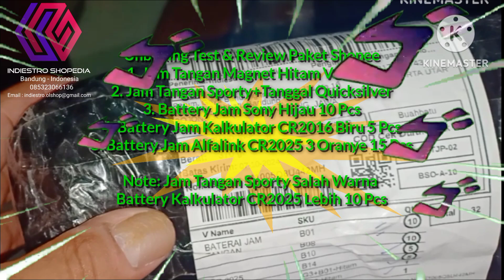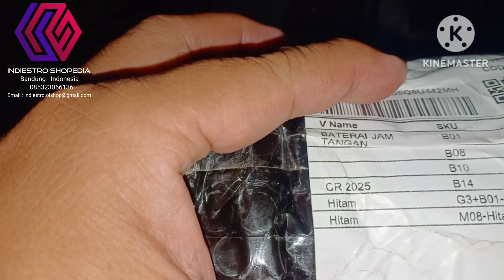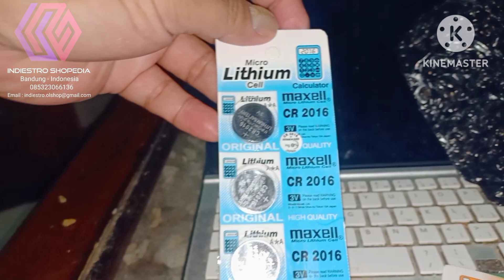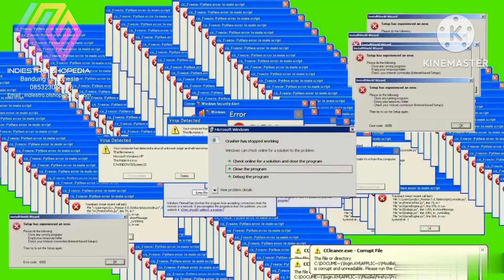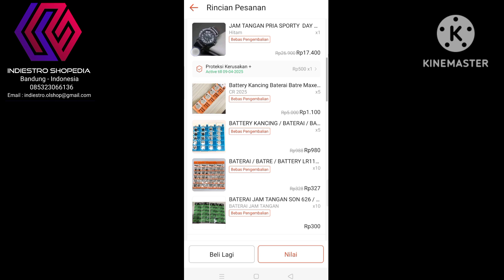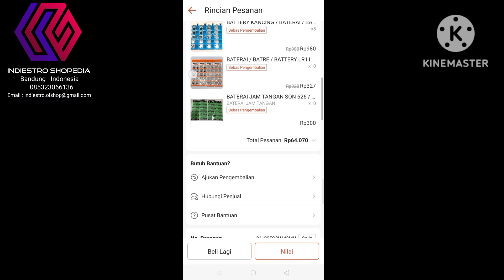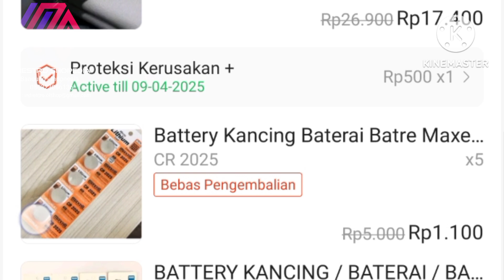Hunting Unboxing Test Review Penasaran Beli Jam Murah COD Shopee Salah Kirim Jam Pria & Battery Jam